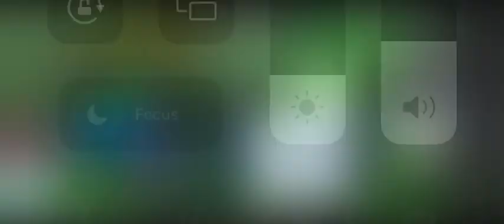Bedwars gameplay #2: 1v2 I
Savage_cat kinda carried. Without his emeralds, I wouldn’t of bought emerald dao in time and defend myself from the rush and without his pearls I wouldn’t of been able to catch up to the runner